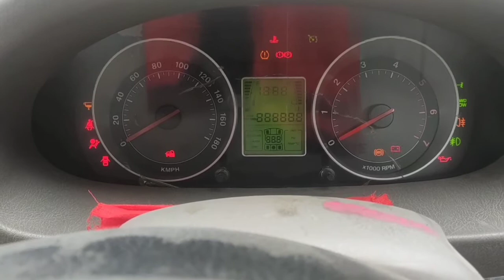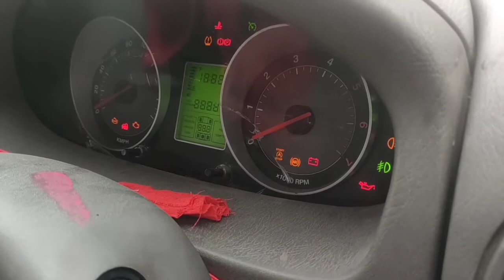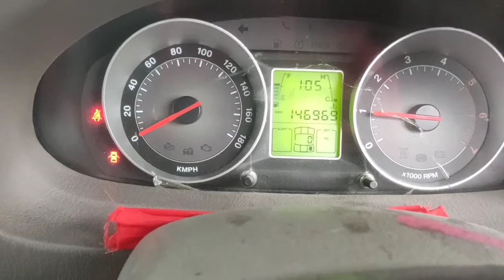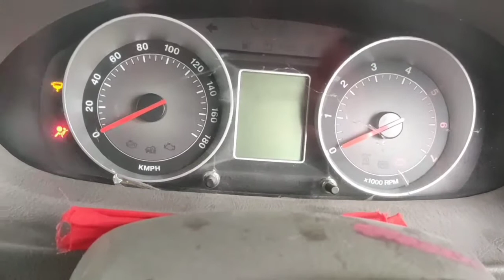Mahindra Scorpio not start problem solve | Sajon Repairing Center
Maruti800 engine and gearbox rebuild for my m800 rebuild project from home
Engine cylinder were in good shape including bearings.
Gearbox bearing were changed including oil seal.

Total expenditure came around 9k. only parts and equipment.  work charge is not included as its my own car engine.

Maruti 800 engine
DIY
Piston ring,
Engine repairing,
Head gasket,
Oil seal,
Engine oil,
Mobile filter,
Water pump,
Gear oil,
Engine overhaul
Car engine restoration,